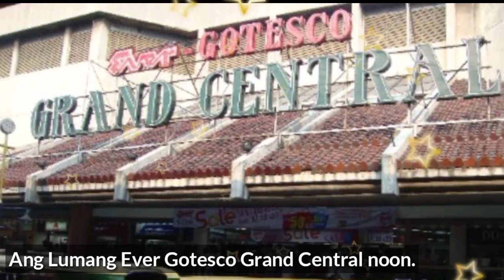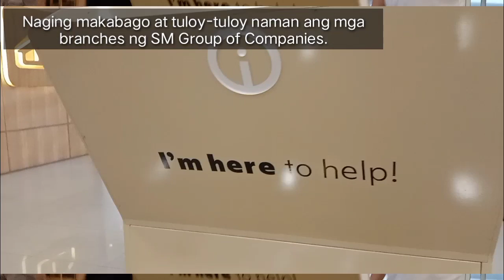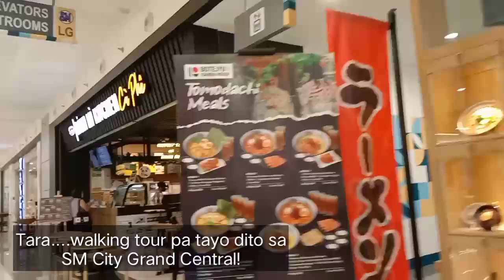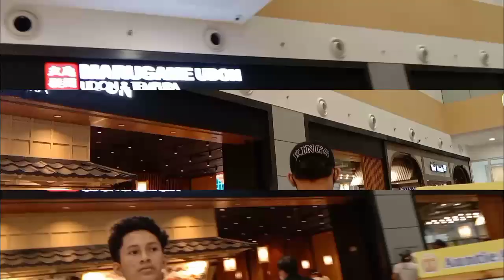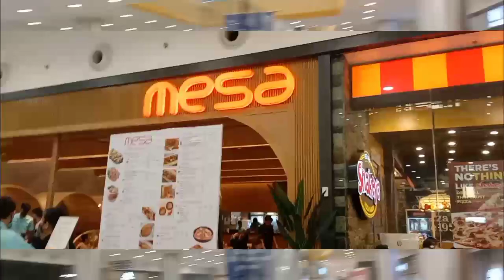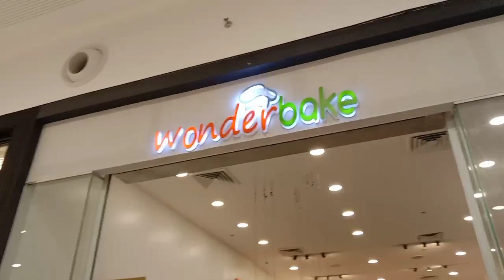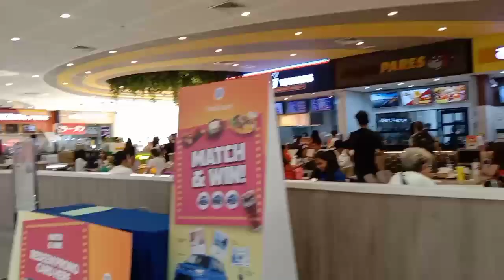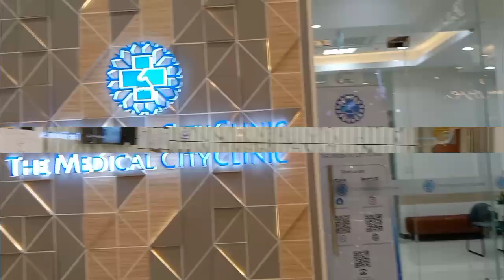Wala na ang Ever Gotesco Grand Central. Sm City Grand Central Walking Tour